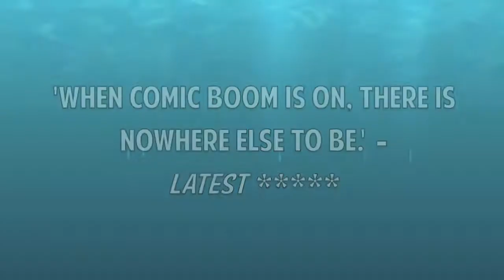COMIC BOOM THURS NOV 26 @ KOMEDIA BRIGHTON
Jill Edwards Comedy Workshops & the award winning Komedia Brighton present their legendary monthly night of fresh new comedy without the gamble. One of our fantastic 4 MC's hosts a top quality night of comedy featuring an established headline comedian and a hand-picked selection of only the most exciting new rising comedy stars.

"Now widely regarded as the Best New Comedy Night in Britain. Comic Boom once again had the audience gripping their faces with laughter thanks to the delectable comedy delicatessen on display." Latest

Jill Edwards also runs her highly acclaimed and the original Brighton comedy course, based at Komedia Brighton, since 2005